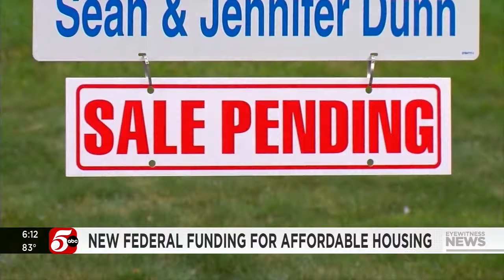Yellen announces efforts to boost the housing supply as high prices create a crunch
Treasury Secretary Janet Yellen traveled to Minneapolis on Monday to promote the new investments.